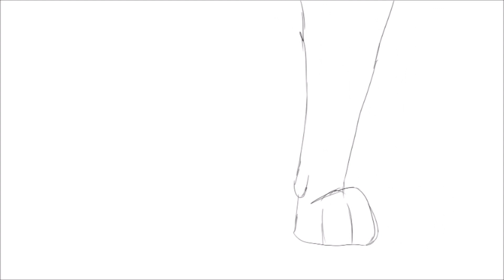Ready as I'll Ever Be Warrior Cats MAP Part 7 + Process!!! Goosfeather AU Mapleshade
AA this patr was so fun to make lolll, very ambitious goin fixing things, but was really really worth itt! maybe my fav part ive animatedd, gunna do a fnaf one for the next vid, then i might take a break bcs school. chose this non copyright kevun macleod song becasue reminds me of quizlet *disappears* whar!!! used firealpaca for animation and colouring, paintstorm for backgrounds and capcur for editingf. 8fps for 1st shot, 10fps-12 fps for 2nd shot(crie), and around 30fps for camera movements